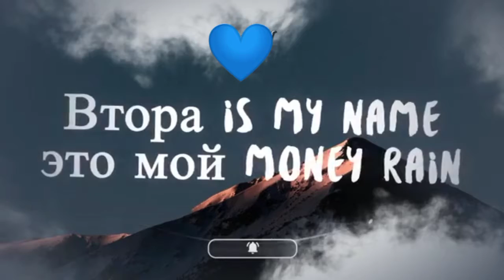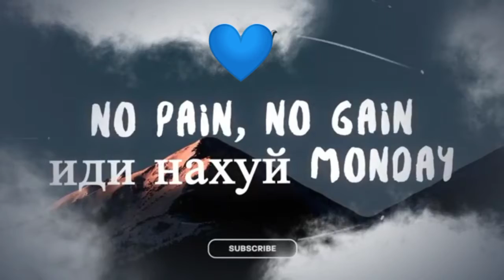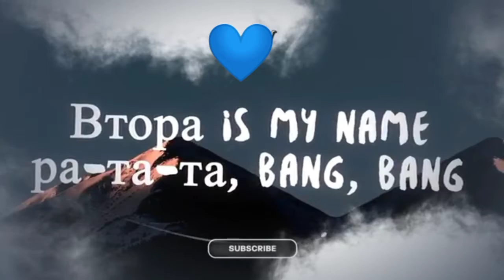money rain song ft AST RECORDS